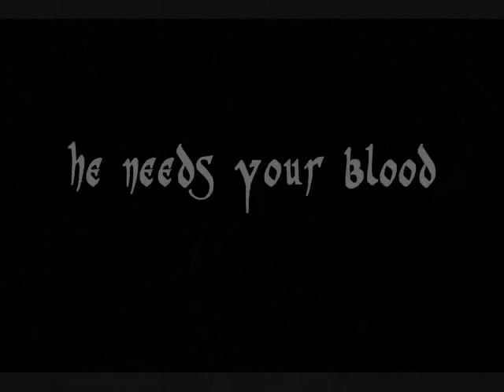the psicopaht subtitulada - by Carlos Eduardo Vegas